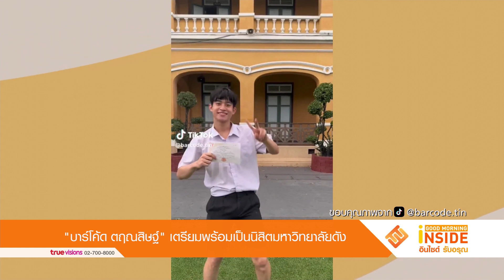"บาร์โค้ด ตฤณสิษฐ์" เตรียมพร้อมเป็นนิสิตมหาลัยดัง!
เป็นอีก 1 นักแสดงวัยรุ่นที่ได้รับความนิยมมากที่สุดในเวลานี้ สำหรับหนุ่มน้อยขวัญใจมัมหมีทั้งไทยและต่างประเทศ "บาร์โค้ด ตฤณสิษฐ์ อิสระพงศ์พร" ที่ล่าสุดเจ้าตัวได้บอกลาชีวิตวัยมัธยมเป็นที่เรียบแล้ว หลังจบการศึกษาจากโรงเรียนสวนกุหลาบวิทยาลัยอย่างเป็นทางการ และกำลังเตรียมความพร้อมเป็นน้องใหม่ คณะนิเทศศาสตร์ จุฬาลงกรณ์มหาวิทยาลัย

โดยเจ้าตัวได้โพสต์คลิปผ่าน Tiktok ส่วนตัว โดยถือใบประกาศนียบัตร และระบุแคปชั่นว่า "จบแล้วครับบบบ"  ซึ่งทางค่ายต้นสังกัดอย่าง Be On Cloud ก็ได้ร่วมแสดงความยินดีกับความสำเร็จอีกก้าวหนึ่งของหนุ่มบาร์โค้ดด้วย โดยทางแอคเคาท์ beoncloud.official ได้โพสต์ภาพแสดงความยินดี พร้อมระบุแคปชั่นว่า "บาร์โค้ดจบมัธยมศึกษาปีที่ 6 แล้ว ! ขอให้บาร์โค้ดของพวกเราไล่ตามความฝันได้สำเร็จน้า พวกเราจะคอยซัพพอร์ตบาร์โค้ดในทุก ๆ ก้าวเอง Barcode has graduated high school ! May our barcode pursue his dreams successfully. We will support the barcode every step of the way." เรียกได้ว่าสำเร็จไปอีกหนึ่งขั้นของชีวิต True Inside ก็ขอแสดงความยินดีกับ หนุ่มบาร์โค้ด ด้วยนะคะ